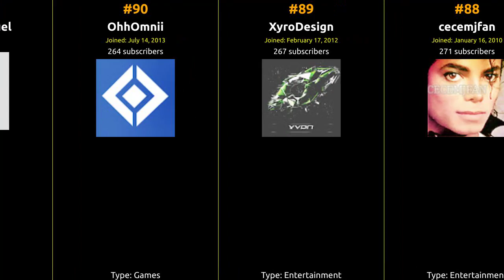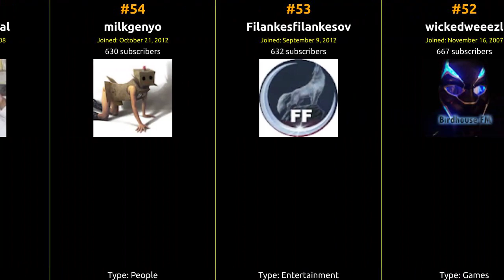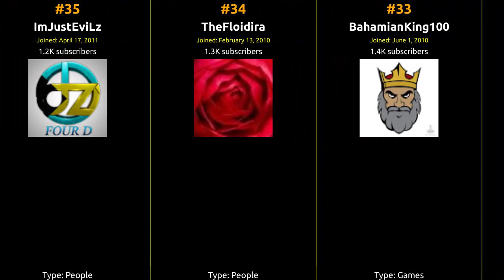🇧🇸 🇧🇸 🇧🇸 Top 100 YouTubers in Bahamas in 2014 🇧🇸 🇧🇸 🇧🇸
From viral hits to incredible content, join us on this journey to celebrate the top creator who captured the hearts of Bahamas and beyond!

1 aokp
2 tomorrowland4all
3 jugg07
4 NSMPRODUCTION101
5 pinkieb010
6 OlegCricket
7 celebrating108
8 ciajsia
9 futuredubz
10 ezikill
11 MsBrittanyBass
12 glorean
13 watermelonhead17
14 nb12news
15 dageekamz
16 24adrian24
17 byhaydenn
18 iNSANETEMPSZ
19 ourmercy
20 djsampler
21 hugomanager
22 dADDIWHITES242
23 NBAgamingWorld
24 gmbrenzo
25 56tobi
26 1stedra
27 GotFAL
28 mishzguafa
29 xREDification
30 TyCollage
31 xoxoalexxoxoo
32 znsnetwork
33 BahamianKing100
34 TheFloidira
35 ImJustEviLz
36 thepornmenlive
37 Kirshorn
38 innerbeauty24
39 ACompleteTank
40 ImZonify
41 howtogrowweed420
42 Boyassta
43 visitthebahamas
44 cyclonemusicchannel
45 Fhtrickshots
46 MMATSdreadnautLOVER
47 zatictrexzy
48 yawny139
49 Jackieblowerbeauty
50 Ambert221ambert221
51 07joya
52 wickedweeezl
53 Filankesfilankesov
54 milkgenyo
55 bahamasdigital
56 Dommy7077
57 Dangqnam
58 ingdogalg
59 TheSexycola
60 deejay8jayjay
61 NaDoWnz
62 cindina
63 Chipettecrazy101
64 boisson31
65 defrostcinema
66 cod4list
67 242ICE
68 tehcudmuffin
69 LiLwaxx1
70 crazymanrick
71 modernbujutsu
72 chillamayne
73 MrSThayer
74 fsxdb000
75 Ricardotheceo
76 cegs001
77 mlpdot
78 TourismToday
79 CodeZilla
80 Deathsdiscomfort
81 Xfiles52
82 patrickbrokaw
83 aboveperfect
84 land11111
85 itoniz
86 Z0iq
87 CaribbeanAmvArtist
88 cecemjfan
89 XyroDesign
90 OhhOmnii
91 Babyboimiguel
92 yoome4
93 llldzanelll
94 triplegtube
95 shinydrangonmaster
96 Nightsubi
97 loverboi80
98 brunojumbey
99 RJayGo
100 mybtc242